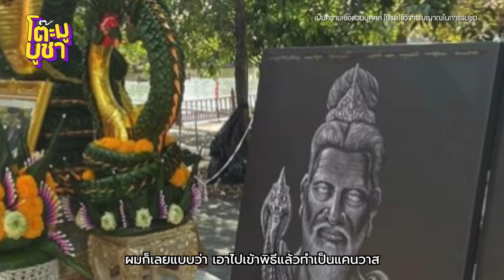สายมูช็อค! พญานาค ให้หวยจริงไหม? l โต๊ะมูบูชา EP.2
โต๊ะมูบูชา EP.2  สายมูช็อค! พญานาค ให้หวยจริงไหม?
นักแสดงมาดเข้มสายพญานาค เอ พศิน ร่วมโต๊ะมู เล่าประสบการณ์นิมิตวาดรูปปู่ศรีสุทโธ พร้อมเล่าที่มา ของคำว่า มูเตลู

ติดตามรายการโต๊ะมูบูชาและรายการอื่นๆได้ที่